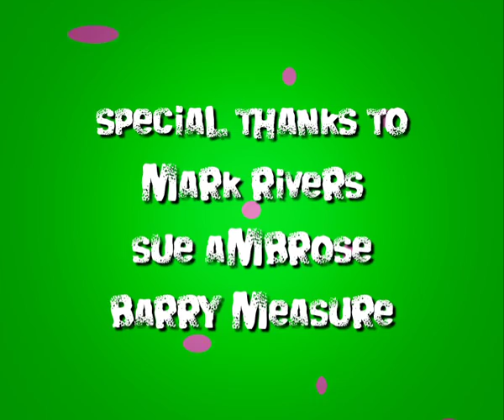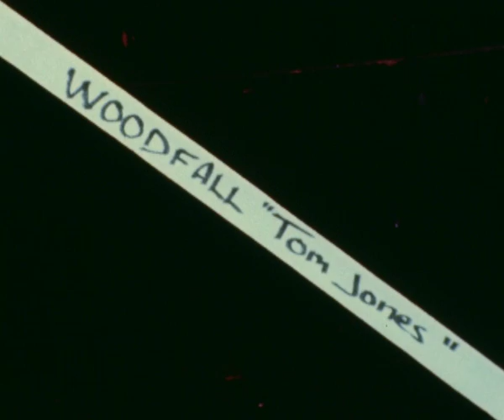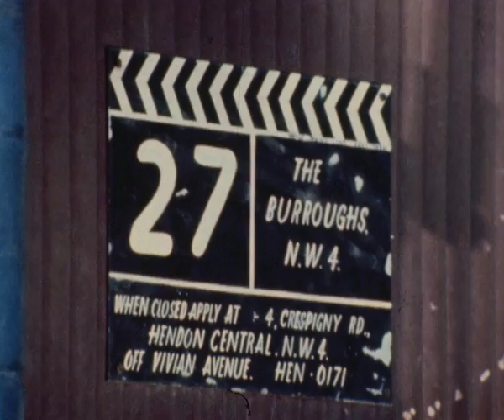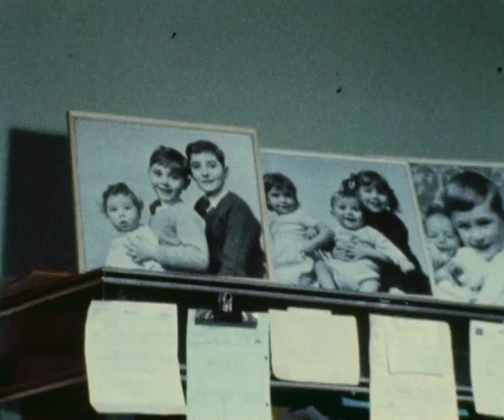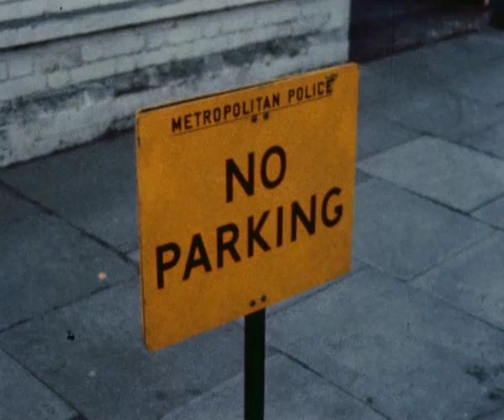Carry on Again Sammy's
Archive footage from a film made by Reg Sutton. Sadly the original mag audio was lost. The new track was added by Debbie and Karl after a couple of Gin & Tonics.